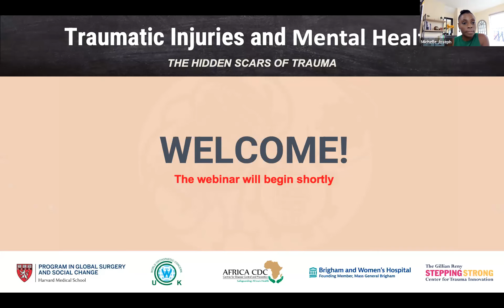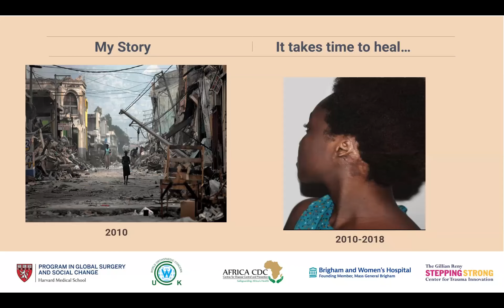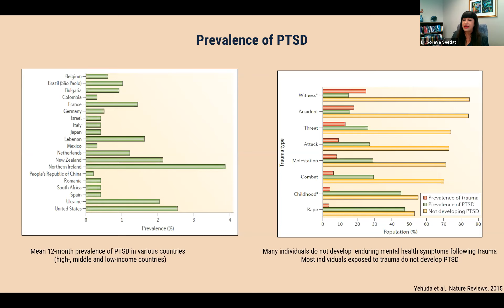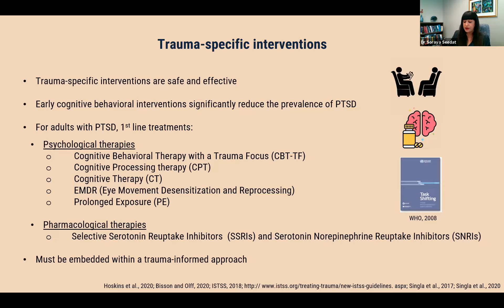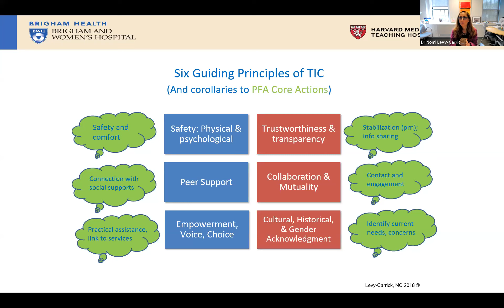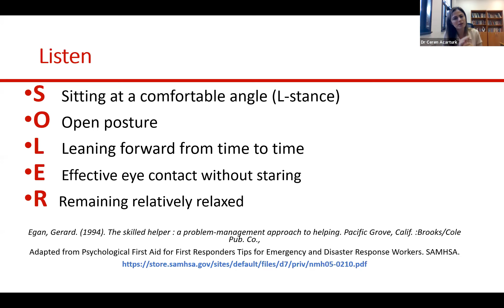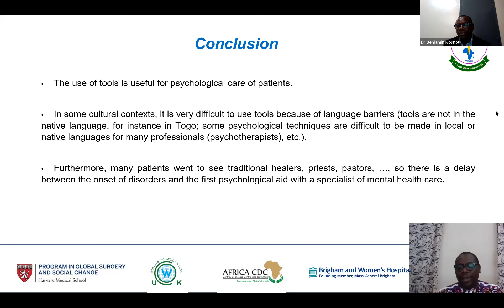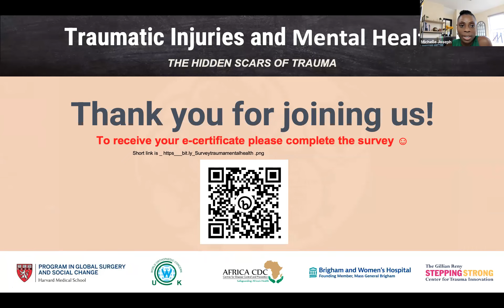Traumatic Injuries and Mental Health